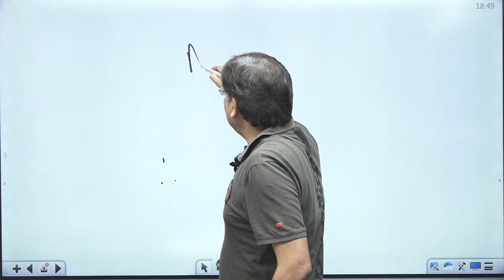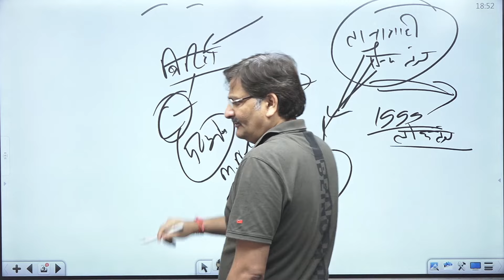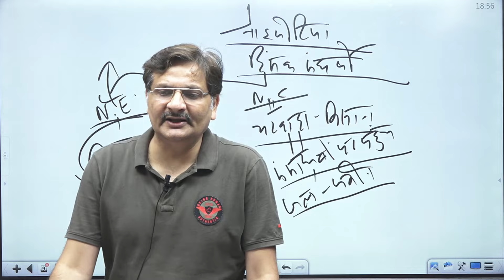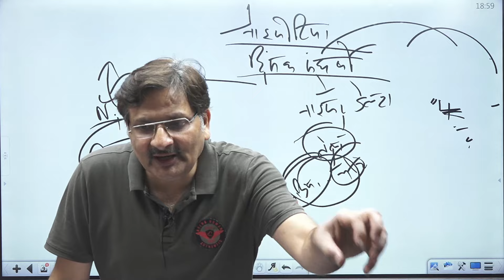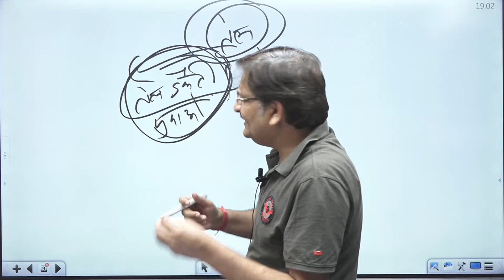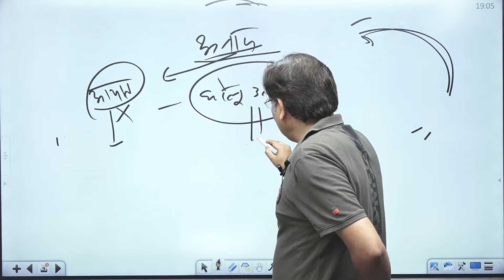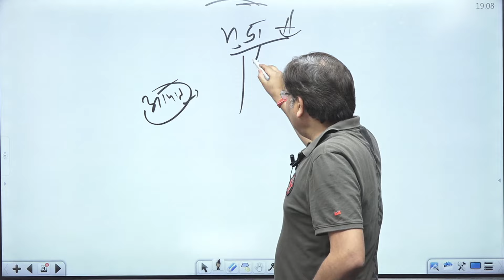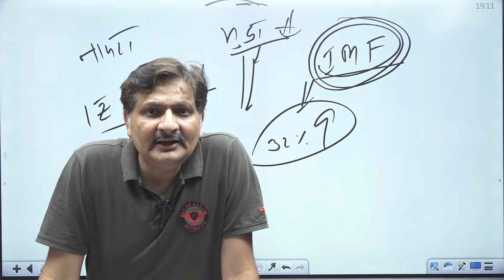Nigeria Country Case Study in Hindi | Nigeria UPSC | Conspiracy of Boko Haram? | By KD Sir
40 Killed, Homes Torched As Gunmen Raid Mining Community In Nigeria.
The attack late on Monday on Wase district in Plateau state was the latest violence in an area which has long been a flashpoint for disputes over resources and for outbreaks of intercommunal clashes.

Welcome to Nirman IAS YouTube Channel! Here you will find comprehensive and valuable content related to the UPSC CSE IAS/PCS examinations. Our channel aims to provide you with the necessary resources and guidance to help you prepare for these prestigious competitive exams.

👉UPSC सिविल सेवा परीक्षा 2024 की तैयारी के लिए अभी डाउनलोड करें Nirman IAS App

👨‍🎓👩‍🎓जो भी अभ्यर्थी, Nirman IAS के द्वारा लॉन्च किए गए कोई भी कोर्सेज लेना चाहते हैं, वह Nirman IAS App डाउनलोड करके Buy कर सकते हैं, अधिक जानकारी के लिए दिए गए नंबर पर कॉल करे या हमे 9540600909 पर व्हाट्सएप मैसेज करें 🌟📚

Daily Live Classes Schedule (Monday-Sunday) from 15th Jan 2024

✿ Morning Show
09:00 AM - Current Affairs by Ritu Sharma Ma’am Playlist
11:30 AM - The Hindu Editorial Analysis by Mritunjay Sir

✿ CSAT for UPSC CSE 2024-25
01:00 PM - Maths by Nilesh Sir Playlist
01:00 PM - Reasoning by Parwez Alam Sir

✿ नवनिर्माण Free NCERT Course Schedule
10:30 AM - Geography NCERT by Ritu Ma'am
04:00 PM - History NCERT by Shantanu Sir
05:00 PM - Polity NCERT by Ajad Sir

✿ Weekly Special Session:
10:00 AM Sunday - Economy Current Affairs by Shishir Sinha Sir
07:00 PM - Kamal Dev Sir Important Session
07:30 PM - KD Sir Daily Shorts

 Nirman IAS: Your One-Stop Solution for UPSC CSE Exam, Guided by Kamaldev Sir
* Special Session (Saturday-Sunday)
* Exam-Oriented Best Content & Strategy Video